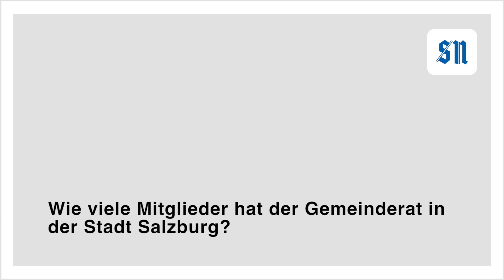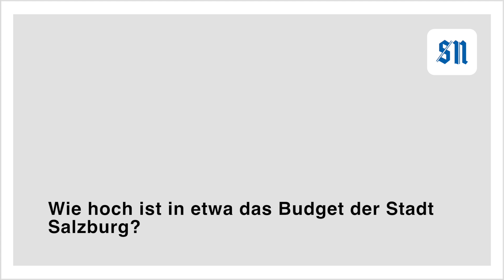Neue Gemeinderäte im Salzburg Quiz der SN